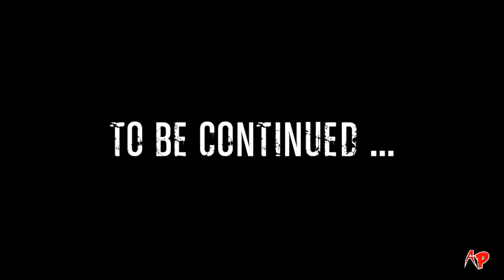MURDERED Soul Suspect #20 [Let's Play/Deutsch/German] - Die Klappse "Lux Aeterna"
✯PLEASE OPEN MURDERED FOR INFOS✯

Herausgeber: Square Enix
Entwickler: Airtight Games
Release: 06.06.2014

Mindeste Systemvoraussetzungen
Betriebssystem: Windows Vista/7/8
Prozessor: Intel CPU -- Core 2 Duo E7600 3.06 Ghz
Arbeitsspeicher: 4 Gb
Harddisk: 20 Gb frei
Grafikspeicher: 256 Mb
Grafikkarte: nVidia GeForce GTS 250 / Radeon HD 4830
Soundkarte: mit DirectX vereinbar
Netzwerk: Broadband Internet Connection
DirectX: 9
Tastatur
Maus

Story
Murdered: Soul Suspect ist ein Mystery-Action-Adventure, bei dem es darum geht, den eigenen Mord aufzuklären. Der Spieler schlüpft in die Rolle von Detective Ronan O'Connor, der brutal ermordet wird. In einer geisterhaften Welt zwischen Leben und Tod gefangen, ist seine einzige Aussicht auf Seelenfrieden, seinen Killer zu stellen. Ronan erkundet als Geist die weitgehend frei begehbare Stadt Salem im Bundesstaat Massachusetts und setzt übernatürliche Kräfte ein, um seinen Fall zu lösen. So liest er die Gedanken der Lebenden, beeinflusst indirekt deren Handlungen und Gedanken und befragt andere Geister. Auch bösen Dämonen muss sich der Ermittler stellen.

➥ HINWEIS
Es kann natürlich immer wieder einmal vorkommen, das es trotz sorgfältiger Recherche und Informationsbeschaffung zu Fehlern jedweder Art kommt.
Aus diesem Grund sind grundsätzlich alle Angaben ohne Gewähr. In meinen Videos getroffene Aussagen spiegeln in der Regel mein persönliches Empfinden bzw. meine persönliche Meinung wieder. Sollte sich jemand persönlich angegriffen, oder in seinem Recht verletzt fühlen, kann dieser Umstand in berechtigten Fällen sicherlich zeitnah geklärt werden.

Thxs for watching and reading.
Euer Agent